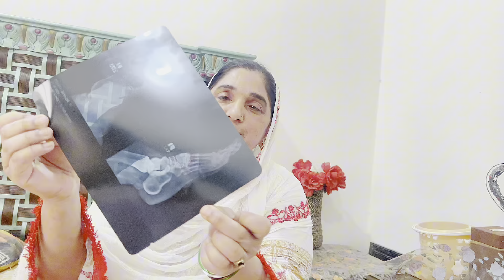Mery Saat Bhot Bura hadsa howa🥹|MHS Family Vlog❤️🥀|Watch Till End❤️🔚